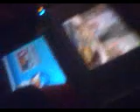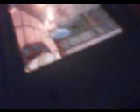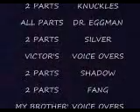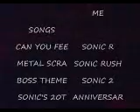Sonic Rush - The Mobius Race (Part 3/3)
Episode 10: Sonic and his friends compete in a race against Dr. Eggman and other enemies.

Original Description: Episode 10 1/4: The Mobius Race Conclusion

Sonic and the gang are ready to race and compete in the 3 laps and later, Classic and Modern Sonic go out to space and then fight for the win.

P.S. Part 4 was cancelled.

-MrDIRECTOREIGHT